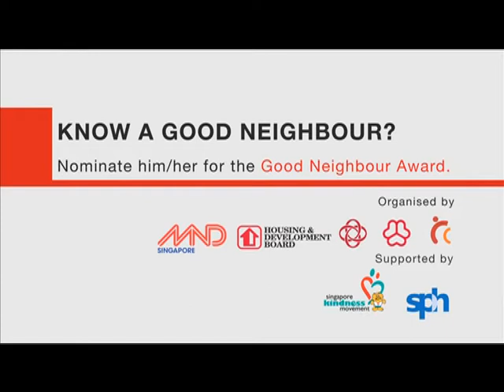Good Neighbour Award 2011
The Good Neighbour Award (GNA) recognise residents who have gone the extra mile to extend kind and gracious acts to their neighbours. After all, neighbourliness among residents builds active and cohesive heartland communities that are endearing to all.

Copyright of this video belongs to the Housing & Development Board. Reproduction in whole or in part is strictly prohibited.